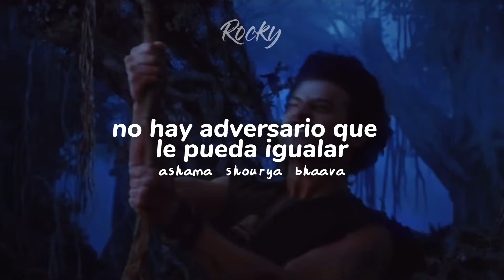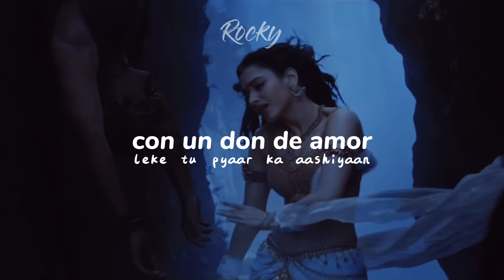Khoya Hain | Baahubali: The beginning, Prabhas, Tamannaah [Sub Español / Pronunciación Hindi/Telugu]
Hola, este es el administrador del canal Rocky! Un gusto 🙇‍♀️

Que te pareció la canción? Para mi es como volver a nacer, además la letra es muy buena e inspiradora. Escúchala en las plataformas oficiales y agrégala a tu playlist! Ayudarías mucho al artista💪

 Baahubali :The beginning una película de mundo épico y fantástico protagonizado por el actor Prabhas, Anushka Shetty, Tamannaah, entre otros. Esta inspirada en epopeyas indias clásicas como el Mahabharata y el Ramayana, pero también hay referencias a las historias bíblicas de Moisés y la leyenda griega de Hércules.

En la película Shivudu en un principio llega en manos de una mujer misteriosa y al crecer empieza la curiosidad de saber que hay mas allá de su pueblo. Anímate a ver la película que cambio al cine Indio!

CREDITS:

Song: Khoya Hain
Singers: Neeti Mohan & Kaala Bhairava
Lyricist: Manoj Muntashir
Music Director: M.M. Keeravaani